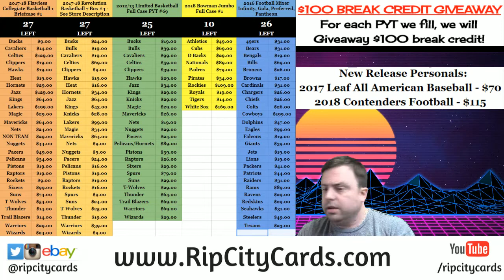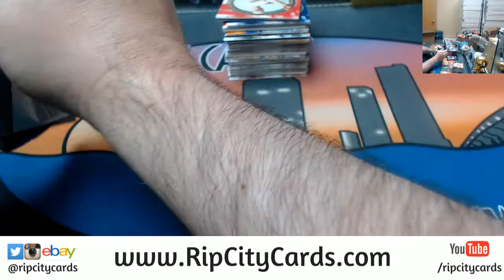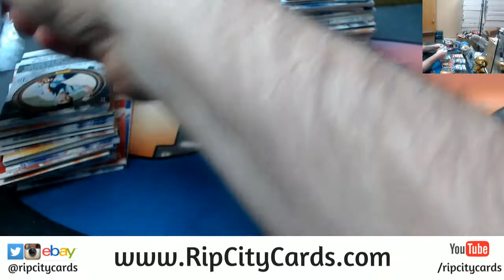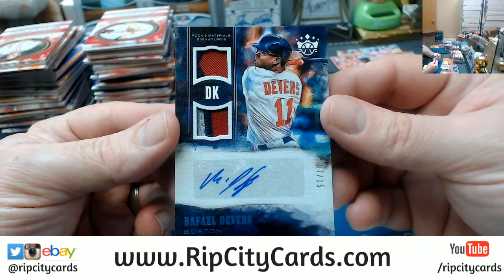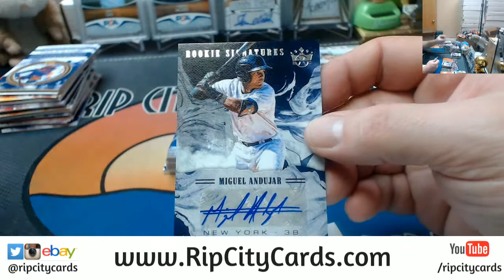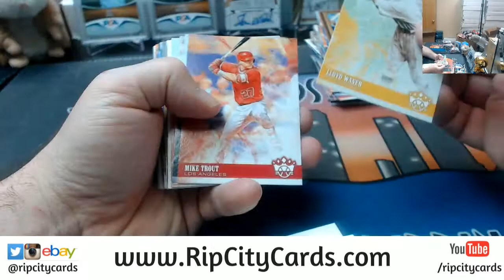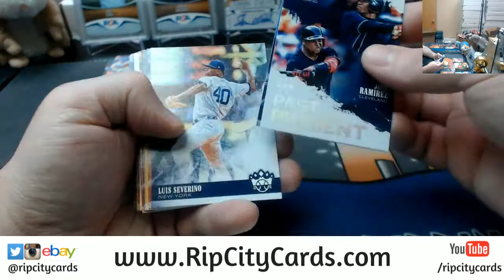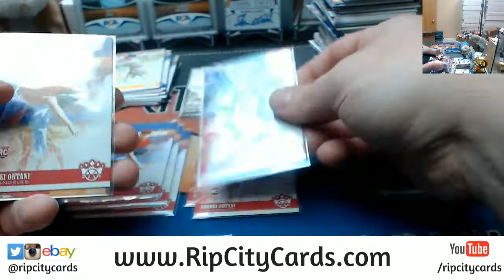2018 Donruss Diamond Kings Baseball #13 EBAY